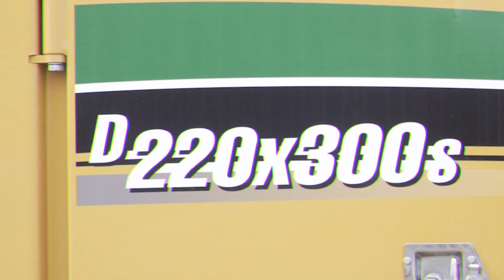D220x300S Horizontal Directional Drill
Specifically designed for larger horizontal directional drilling projects, the D220x300s delivers the power, torque, pullback force and other features needed for demanding drilling projects With its maximum thrust/pullback speed of 100,000 kg (220,000 lb), the drill offers contractors the power they need to help maximize their productivity in a variety of ground conditions. Available only through select Vermeer dealers for sale into less-emission regulated countries.

Manufactured by Vermeer Tianjin Manufacturing, Ltd.